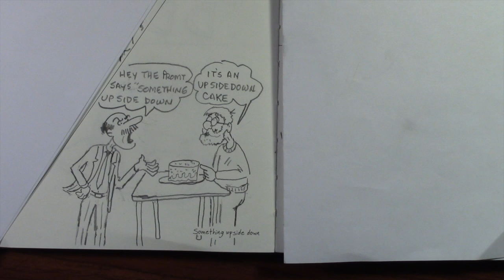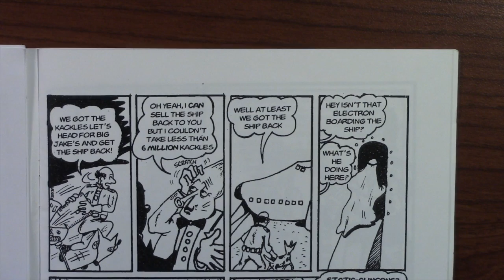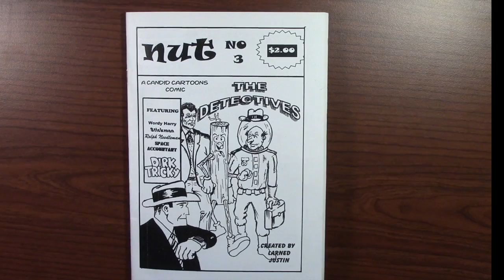300 Drawing prompts 12 20 2018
The final drawing prompt for 2018, and the last page of "Ralph Needleman Outer Space accountant" I will not post next week due to Christmas, but I will return on Jan 3rd 2019. Merry Christmas and Happy New Year!